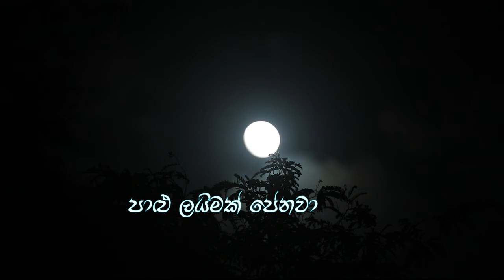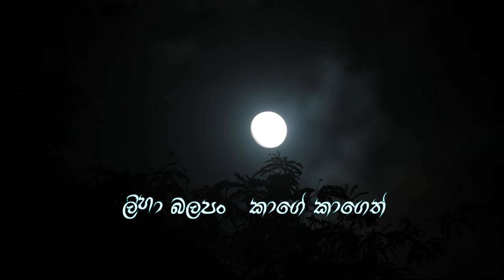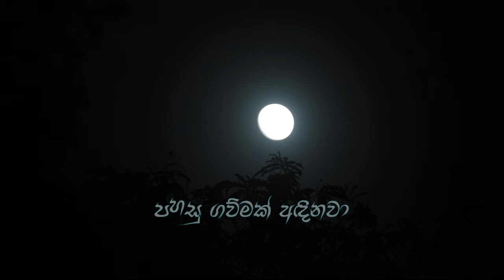Mohini (මෝහිනී ) Ajith Sanjeewa Perera |AjiVox |Lyrics Video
Mohini (මෝහිනී ) Ajith Sanjeewa Perera |AjiVox |Official Lyrics Video

Artist Ajith Sanjeewa Perera (AjiVox )
Lyrics Darshana Ruwan Jayapathma
Music Melody Mix AjiVox
Mastering Radeesh Vandebona
Lyrics Video Dinura Dulkisha Perera